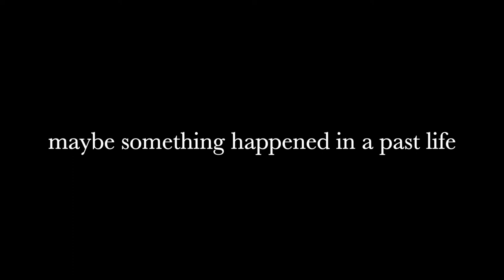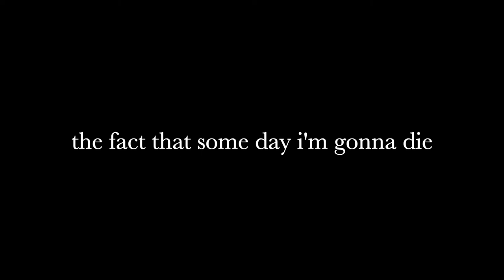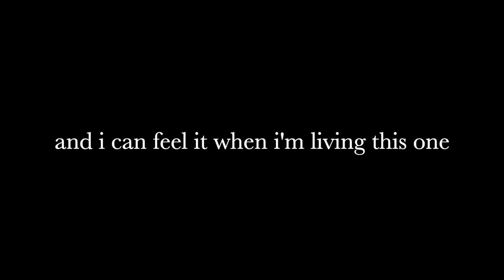All I've Built by Holden Miller (Lyrics)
Holden Miller: IG @holdenmillermusic